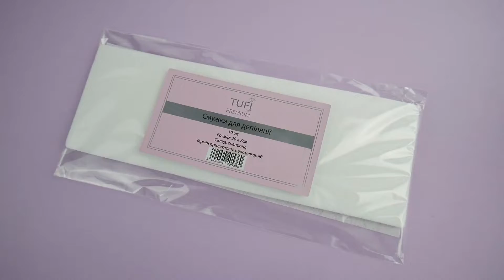Полоски для депиляции TUFI profi PREMIUM 10 шт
Полоски для депиляции TUFI profi PREMIUM предназначены для процедуры депиляции. Полоски для депиляции изготовлены из плотной бумаги, которая поможет провести процедуру быстрее и эффективнее. Полоски для депиляции TUFI profi PREMIUM легко справляются с удалением волос, так как создают прочное сцепление между волоском и воском.

Характеристика:
⭐️Количество: 10 шт
⭐️Размер: 20х7 см
⭐️Состав: спанбонд
⭐️Плотность: плотная
Цена: 20 грн
Код: 0105957

А еще у нас действует супер программа лояльности TUFI CASH – возвращаем деньги с каждой покупки! Кешбэк 5%! Экономь – покупай в TUFISHOP
Ссылка на чат-бот в Telegram/ Viber

А также ждем вас в наших магазинах по адресам:
г. Киев, правый берег, проспект Победы, 20
г. Киев, просп. Петра Григоренка, 22/20
г. Киев, правый берег, проспект Оболонский 7
г. Киев, левый берег,  Харьковское шоссе, 2а
г. Вишневое, ул.Европейская,13
г. Вышгород, ул. Школьная 73-а, ЖК Борисо-Глебский,
г. Ирпень, ул. Академика Зарифы Алиевой, 66/1

г. Вишневое, ул.Европейская,13